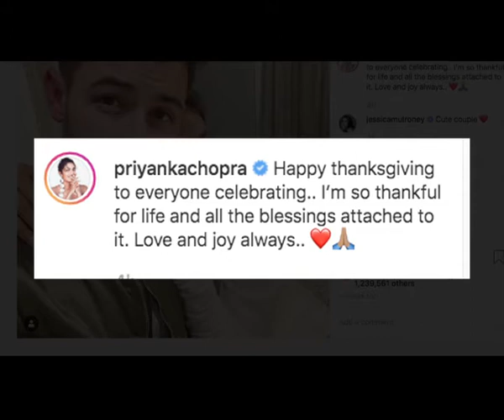Priyanka-Nick celebrates Thanksgiving with "too much food"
Priyanka Chopra Jonas and her husband Nick Jonas celebrated Thanksgiving on Thursday in the US with lots and lots of food, as seen in the video and pictures shared by both the stars on their respective Instagram handles.